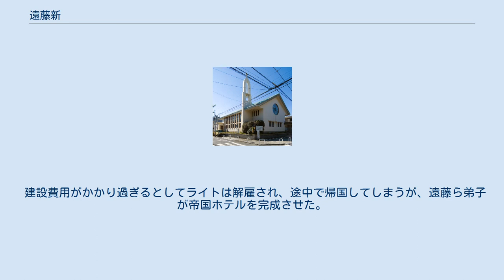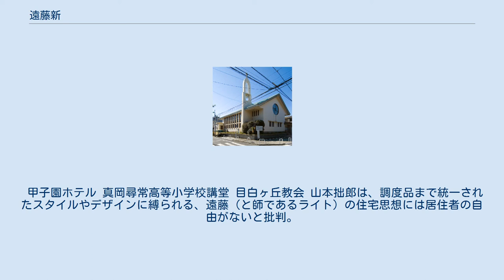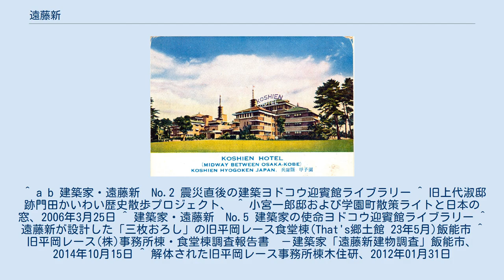遠藤新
遠藤 新（えんどう あらた、1889年6月1日 - 1951年6月29日）は、日本の建築家。
フランク・ロイド・ライトに学び、そのデザイン・空間を自己のものとして設計活動を行った。
 左から、ジョン・ロイド・ライト（フランク・ロイド・ライトの長男）、遠藤新、フランク・ロイド・ライト、伊藤文四郎 1889年、福島県宇多郡福田村（現：相馬郡新地町）に生まれる。
第二高等学校を経て東京帝国大学建築学科卒業。
卒業の翌年には、建築界の大御所だった辰野金吾設計による東京駅建築の批判を発表した。
明治神宮の建設に関わった後、1917年、帝国ホテルの設計を引き受けたライトの建築設計事務所に勤務。
 建設費用がかかり過ぎるとしてライトは解雇され、途中で帰国してしまうが、遠藤ら弟子が帝国ホテルを完成させた。
関東大震災後には応急建築に奔走し、賛育会産院・乳児院、銀座ホテル、日比谷世帯の会マーケット、東洋軒、陶陶亭、盛京亭、第一屋分店・山邑酒造店などのバラック建築を手掛けた。
また、自由学園、山邑邸も、ライトの基本設計を元に完成。
1935年からは満州と日本を行き来して設計活動を行った。
1945年満州にて第二次世界大戦の終戦を迎えたが、翌年心臓発作で入院し、半年後に日本に帰国した。
1949年からは文部省学校建築企画協議会員を務め、戦後占領下の日本における学校建築のあり方に対する提言を行った。
1951年4月体調を崩し、東大病院に入院。
2ヶ月後、同病院にて死去した。
 独立後もライトに心酔し、ライトばりの建築を設計し続けた。
このため、ライトの使徒とも呼ばれ、独創性がないと軽視されることもあった。
しかし、ライトの設計思想をよく理解した遠藤の作品は、ヒューマンスケールな広がりのある空間で多くの人に親しまれており、再評価が行われている。
 息子である遠藤楽（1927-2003）、孫である遠藤現（1966-）も建築家である。
 甲子園ホテル 真岡尋常高等小学校講堂 目白ヶ丘教会 山本拙郎は、調度品まで統一されたスタイルやデザインに縛られる、遠藤（と師であるライト）の住宅思想には居住者の自由がないと批判。
これに対し遠藤は、真に良い建築は調度品などにまで至る統一性を示唆できるようなものであると反駁している。
 ^ a b 建築家・遠藤新　No.2 震災直後の建築ヨドコウ迎賓館ライブラリー ^ 旧上代淑邸跡門田かいわい歴史散歩プロジェクト、 ^ 小宮一郎邸および学園町散策ライトと日本の窓、2006年3月25日 ^ 建築家・遠藤新　No.5 建築家の使命ヨドコウ迎賓館ライブラリー ^ 遠藤新が設計した「三枚おろし」の旧平岡レース食堂棟(That's郷土館 23年5月)飯能市 ^ 旧平岡レース(株)事務所棟・食堂棟調査報告書　－建築家「遠藤新建物調査」飯能市、2014年10月15日 ^ 解体された旧平岡レース事務所棟木住研、2012年01月31日